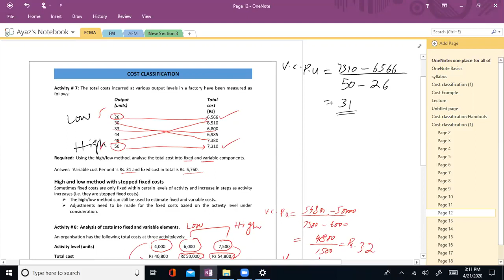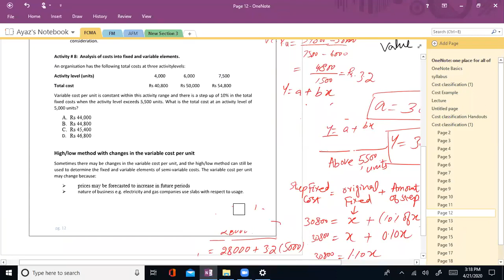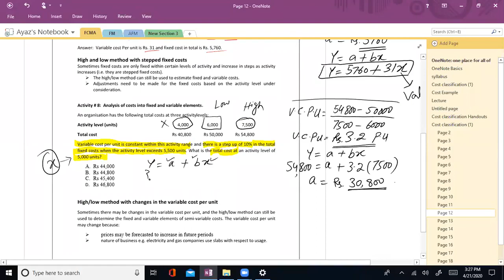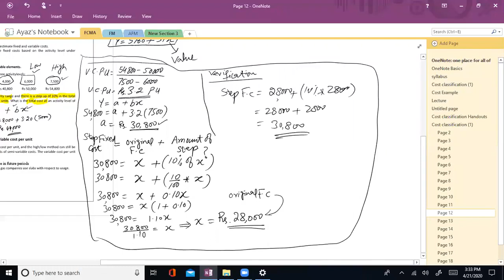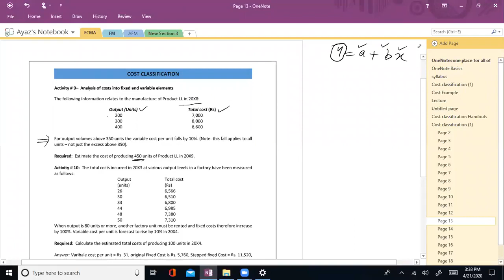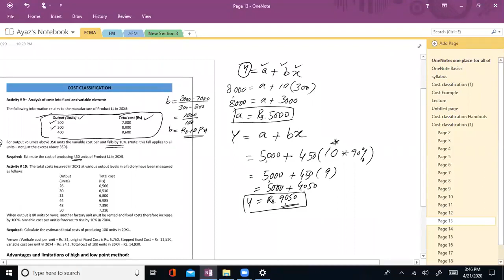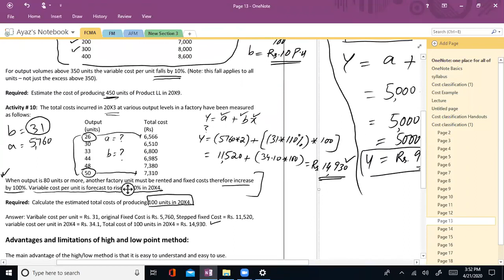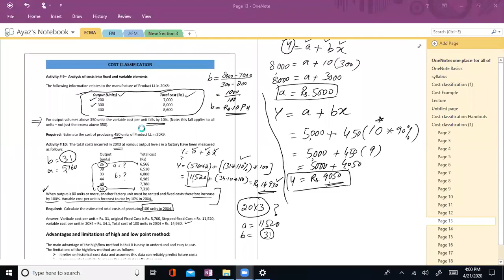Fundamentals of Cost & Management Accounting FCMA Lectures by Ayaz mustafa Lec No 7| ICMA PAKISTAN